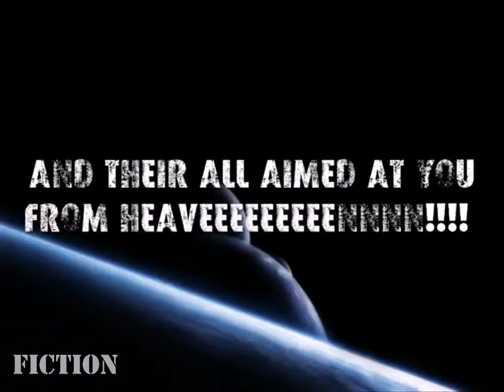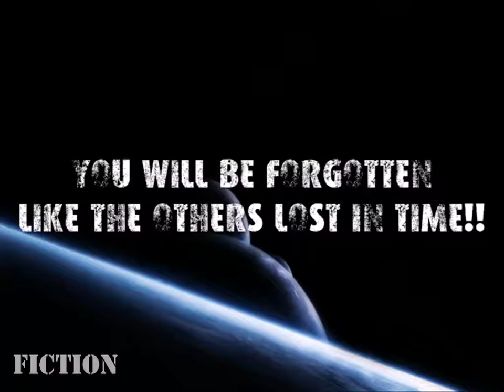Avenged Sevenfold - Planets - Lyrics